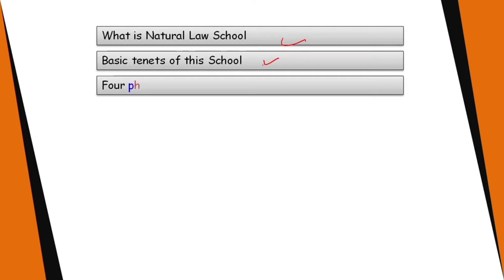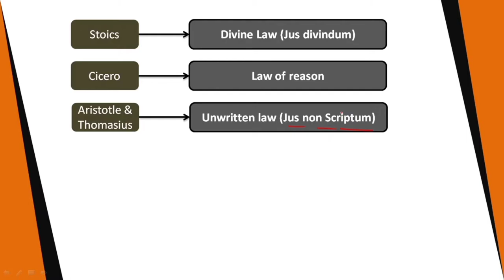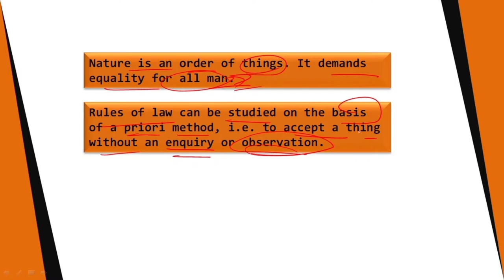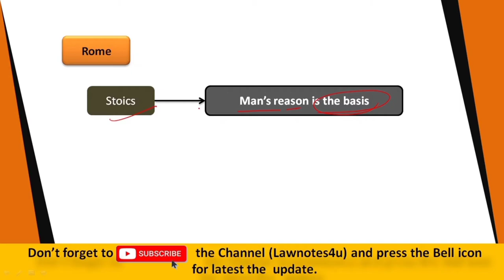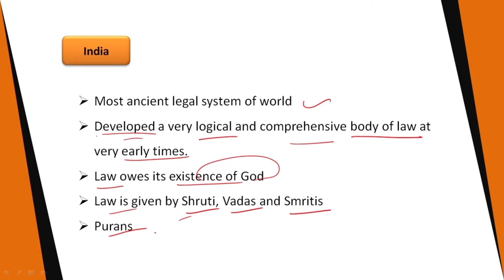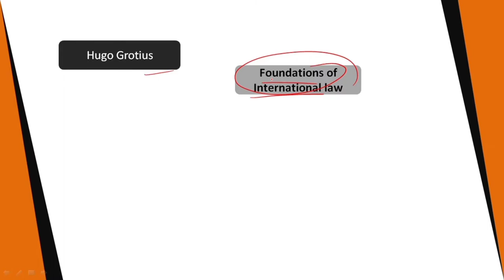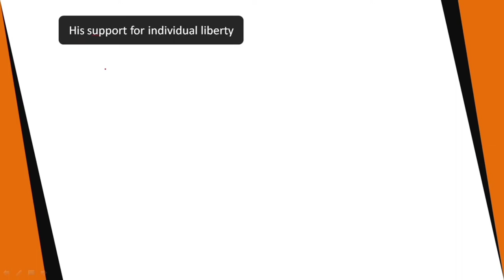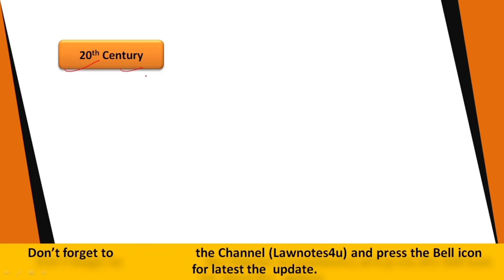Natural law school jurisprudence in detail || Theories, history, period etc.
In this video, we are going to discuss Natural law school, its theories, history, or period and see what did jurists say about the natural law in the different period of time and under the different theories and see how the natural law grow from the ancient period of time to modern period of time.